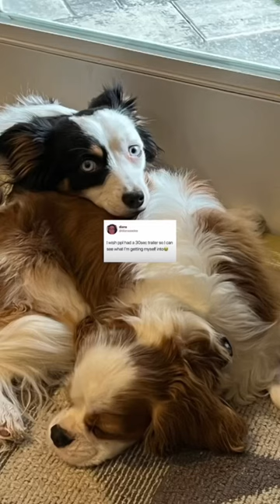If my dogs had a 30 second trailer…